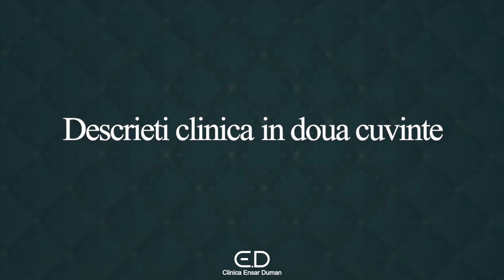𝐂𝐞 𝐬𝐩𝐮𝐧 𝐩𝐚𝐜𝐢𝐞𝐧𝐭𝐢𝐢 𝐧𝐨𝐬𝐭𝐫𝐢 𝐝𝐞𝐬𝐩𝐫𝐞 𝐂𝐥𝐢𝐧𝐢𝐜𝐚 𝐄𝐧𝐬𝐚𝐫 𝐃𝐮𝐦𝐚𝐧?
🙏🏻 Pacientii sunt extrem de importanti pentru noi, iar parerea lor mereu ne motiveaza sa devenim mai buni.

Urmareste si tu ce spun pacientii despre experienta lor la Clinica Ensar Duman!🤩

☎️ 𝐏𝐫𝐨𝐠𝐫𝐚𝐦𝐚𝐫𝐢 𝐬𝐢 𝐈𝐧𝐟𝐨𝐫𝐦𝐚𝐭𝐢𝐢: 𝟎𝟕𝟒𝟎 𝟏𝟓 𝟏𝟓 𝟏𝟓⁣
📍 𝐒𝐨𝐬. 𝐍𝐨𝐫𝐝𝐮𝐥𝐮𝐢 𝟓𝟐, 𝐁𝐮𝐜𝐮𝐫𝐞𝐬𝐭𝐢⁣
🌐 𝐰𝐰𝐰.𝐞𝐧𝐬𝐚𝐫𝐝𝐮𝐦𝐚𝐧.𝐫𝐨